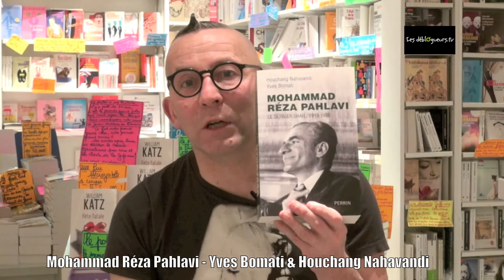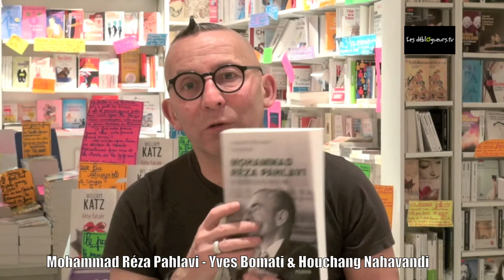La chronique de Gérard Collard - Mohammad Réza Pahlavi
La présentation du livre "Mohammad Reza Pahlavi" de Yves Bomati et Houchang NAHAVANDI par l'éditeur :

Mohammad Reza Pahlavi succède à son père en 1941, après l'invasion anglo-soviétique de l'Iran. Soumis au bon vouloir de Churchill et Staline, le jeune shah est en outre confronté à des troubles à l'intérieur du pays. Après la Seconde Guerre mondiale, il se rapproche des Etats-Unis. Mais l'essor de la production pétrolière au Moyen-Orient entraîne une crise qui va opposer le Premier ministre, Mossadegh, aux puissances occidentales. Appuyé par l'armée et les services secrets anglo-américains qui renversent Mossadegh, Mohammad Reza Pahlavi est restauré sur le trône après un bref exil. Il entreprend ensuite une vaste réforme sociale et économique, la « Révolution blanche », associée à une répression sévère de l'opposition, par le biais de la Savak, sa redoutable police secrète. A l'extérieur, tout en demeurant un allié des Américains et de l'Occident, le shah se rapproche de l'Union soviétique puis de la Chine.
Si sa politique améliore considérablement la vie des Iraniens et permet une modernisation rapide du pays, elle élargit aussi le fossé entre une élite très occidentalisée et une classe populaire plus traditionaliste. En 1978, un soulèvement populaire, gagne tout le pays et le renverse au profit de l'ayatollah Khomeini. Contraint à l'exil, Mohammad Reza Pahlavi décède en Egypte l'année suivante.
Fondée notamment sur des sources inédites en France et l'expérience personnelle de l'un des auteurs, cette première biographie complète du shah nous révèle un homme à la personnalité complexe et insolite, à travers ses choix politiques comme dans sa vie privée, et nous livre les clés pour comprendre un pan capital de l'histoire de l'Iran, et partant de tout le Moyen-Orient.

Vous pouvez commander "Mohammad Réza Pahlavi" sur le site de la librairie en ligne